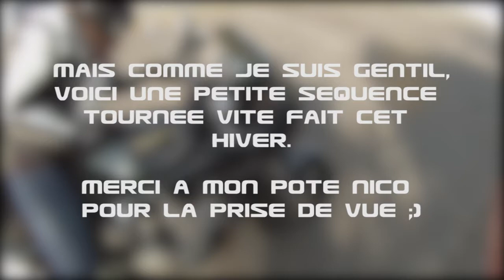Jean-Michel moniteur de moto école ! - Partie 2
Un amie d'enfance aime la moto mais n'a pas le permis et a prévu de s'y inscrire dans l'année ! Alors autant lui faire plaisir !

Mes conseils valent ce qu'ils valent, ils se portent sur mon expérience de la conduite.

Mon micro